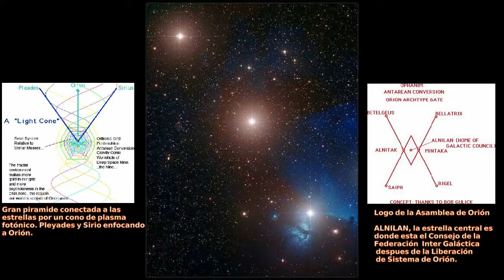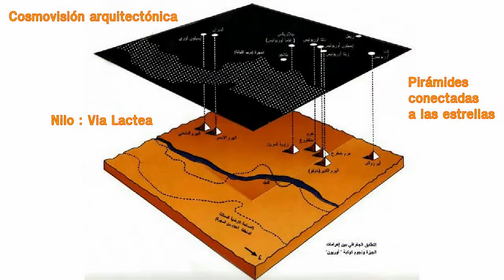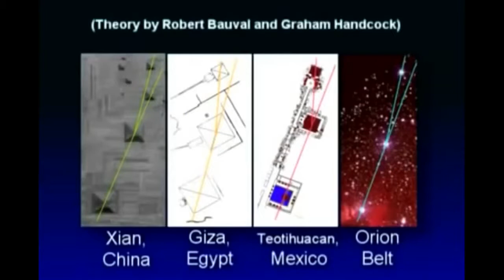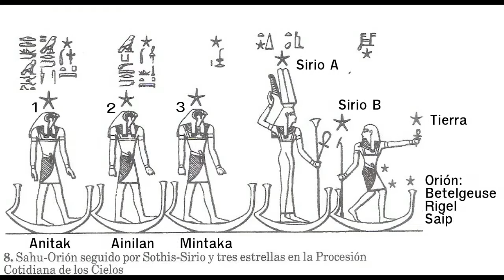Haarp Terremoto México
¿que es el haarp ? * min 4:12

Esta página se estará corrigiendo y enriqueciendo con las aportaciones de la Red de Arte Planetaria durante tres días.Y se publicara en PDF aqui cuando este finalizado:

y puedes ver los cambios que se produzcan más fácilmente o hacerlo aquí tus aportaciones e incluso correcciones ortográficas

Puede cooperar con tu aportación también en los comentarios . Gracias.
Vamos añadiendo información : en proceso de resumir :

Mapa de la triple configuración cósmo-arquitectónica de las triples pirámides, prueba evidente del origen y diseño galáctico de la humanidad…

Gracias a : Awka Malen por su texto inspirador y a todas las personas que han cooperado con su arte.

(...) en proceso ...

Red de Arte Planetaria : Uniendo Ciencia y Espiritualidad.